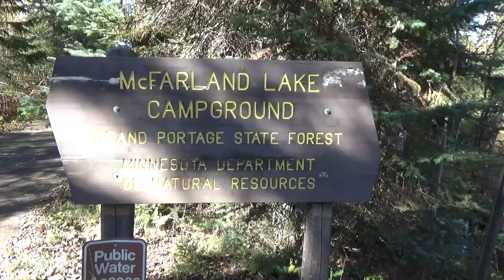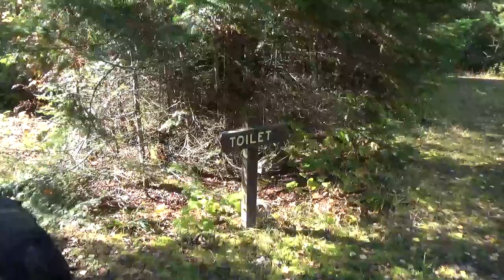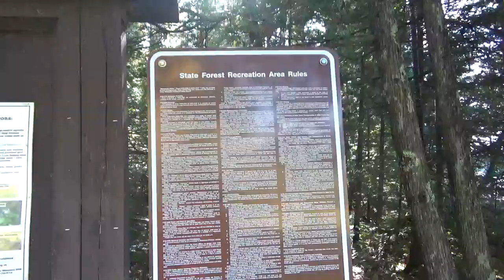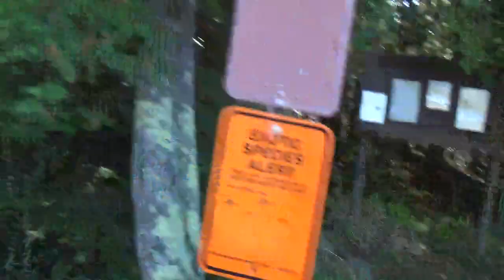McFarland Lake Campground Arrowhead Trail, Cook Cnty, Mn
The McFarland Lake Campground at the end of the Arrowhead Trail is profiled in this video.